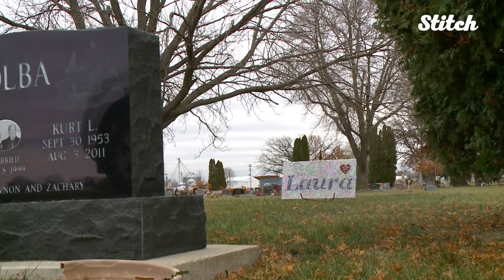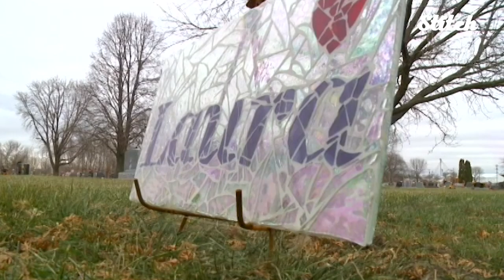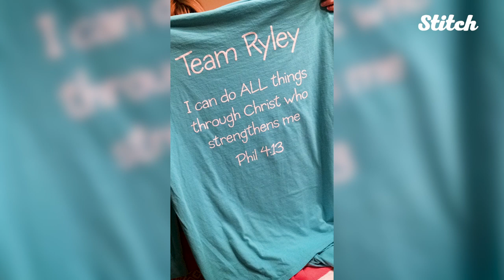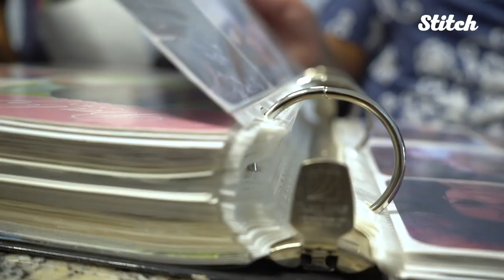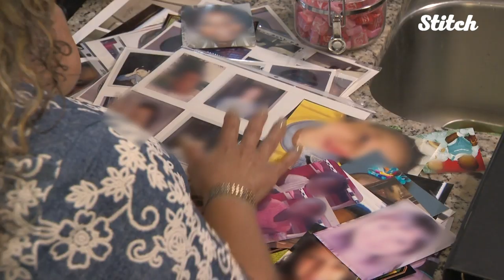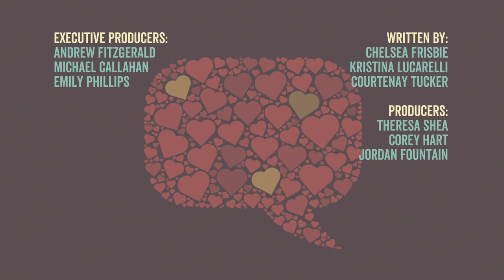Stories celebrating the most important women in our lives: Moms!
Motherhood is something to be celebrated. Whether you're a new mom, the matriarch of a whole family, a foster mom, adoptive mom, pet mom, or any other kind of mom, we here at Stitch salute you for everything that you do.

This Mother's Day, join us in celebrating moms everywhere, with these stories of motherhood that'll make you laugh, cry, and make you want to pick up the phone and call your mom.